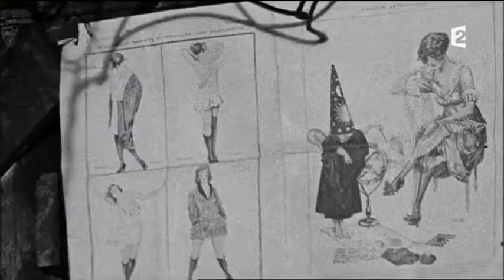Les marraines de guerre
Jour de guerre, novembre 2014